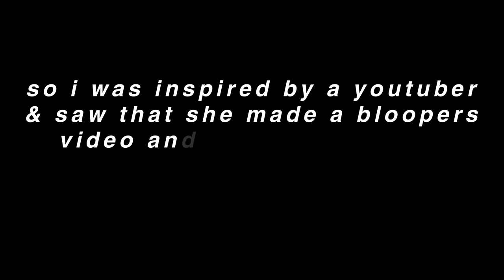Bloopers 2018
Hey guys! For my last video of 2018 I thought I would make a bloopers video because why not. I hope you enjoy how much I mess up lol. Thank you so much for this year. I love you, see you next year!
-B

About me :)
Where do you live?: California

bloopers 2018, bloopers, outtatkes, funny, bloopers 2018 brenna jaide, unseen footage,